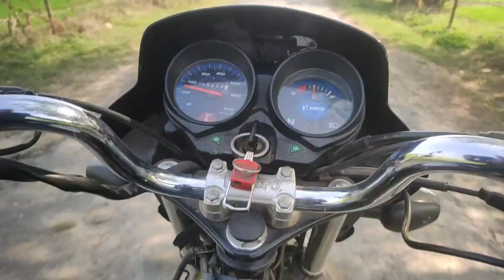sabji Mandi madhoghar ajj vlog me app ka sawagat hai 😋😁 rustam singh ke video me 7/3/24